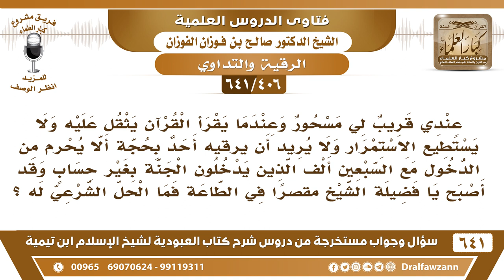[406 /641] عندي قريب لي مسحور إذا قرأ القرآن يثقل عليه ولا يستطيع الاستمرار..؟ الشيخ صالح الفوزان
[406 /641] السؤال: عندي قريب لي مسحور وعندما يقرأ القرآن يثقل عليه ولا يستطيع الاستمرار ولا يريد أن يرقيه أحد بحجة ألا يحرم من الدخول مع السبعين ألف الذين يدخلون الجنة بغير حسابٍ وقد أصبح يا فضيلة الشيخ مقصرا في الطاعة فما الحل الشرعي له ؟
 الجواب: مقصّر بالطاعة ويريد أن يكون من السبعين؟ المقصّر في الطاعة لا يكون مع السبعين، السبعون كملوا الطاعة فعلوا الواجبات والمستحبات وتركوا المحرمات والمكروهات وبعض المباحات احتياطًا، هؤلاء هم السبعون الألف، تركوا الكي؛ لأنه مكروه، النبي صلى الله عليه وسلم كره الكي، وتركوا الطيرة لأنها شرك، وتركوا سؤال الناس الرقية؛ لأن سؤال الناس ذلّة فهم ترفعوا عن مسألة الناس، أما يجيء واحد ويرقيه بدون سؤال فلا بأس لكن هو ما يطلب الرقية ما يطلب من أحد أما يجيء واحد ويرقيه ما فيه مانع.
 لتنزيل جميع فتاوى شرح كتاب العبودية للشيخ صالح الفوزان عدد ٦٤١ سؤال وجواب
 لاستماع جميع فتاوى شرح شرح كتاب العبودية للشيخ صالح الفوزان عدد ٦٤١ سؤال وجواب عبر صفحة أرشيف
للاشتراك في قناة الشيخ صالح الفوزان
أسئلة وأجوبة من شرح كتاب العبودية ( 641 ) مقطع

للاستفسار والإقتراحات والدعم
رئيس الفريق
لمشروع كبار العلماء